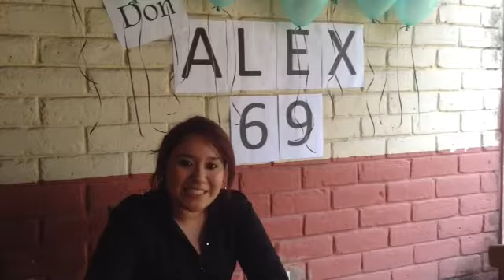Feliz cumple 69 de Don Alex (hoy si completo)